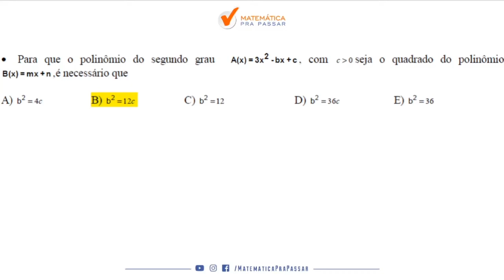Caiu na ESA 2014/2015 Polinômios